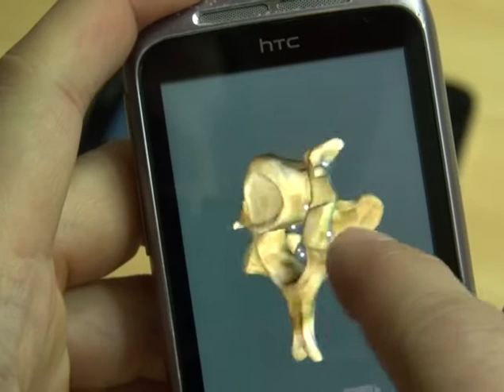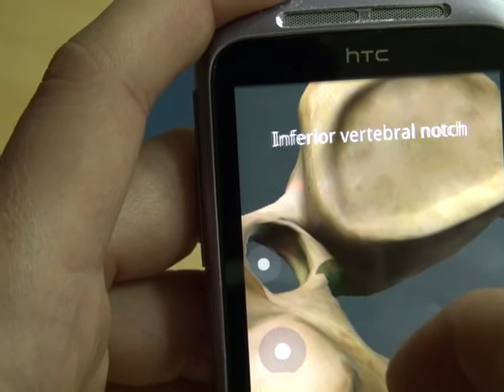Anatomy Explorer: Mobile